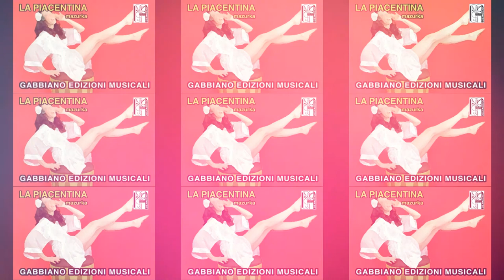FABRIZIO BARDI - La piacentina (mazurka)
FABRIZIO BARDI - LA PIACENTINA (mazurka) musica di F. Bardi - W. Vespignani - ©copyright by Gabbiano Edizioni Musicali - Si possono scaricare gratuitamente le basi mp3, play, musica, midi, al sito